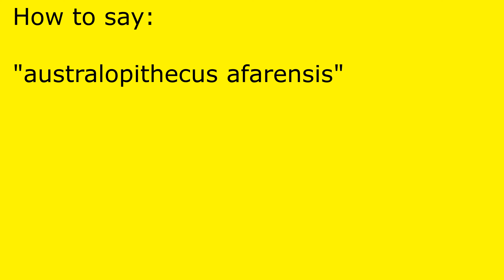How to pronounce australopithecus afarensis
australopithecus afarensis pronunciation.